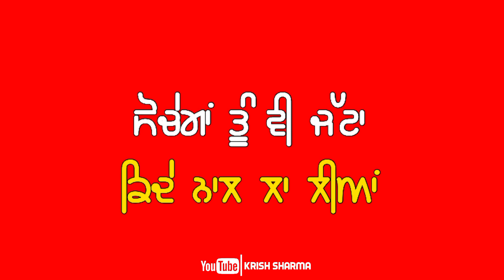Feelinga || Garry Sandhu || Adhi Tape || New Song Red Screen Status || Krish Sharma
Krish Sharma

Important Notice 🤗

1] - comment your favourite song . I will make it .

2] - Daily Uploaded Video

3] - Like this video

5] - Press bell icon

Punjabi sad song status new pubjabi status

Punjabi status AttitudeBoy pubjabi status
GreenScreenStatus Punjabisongstatus
Rajvirjawandastatus jordansandhustatus
Punjabi song Red screen status

YouTube copyright performance